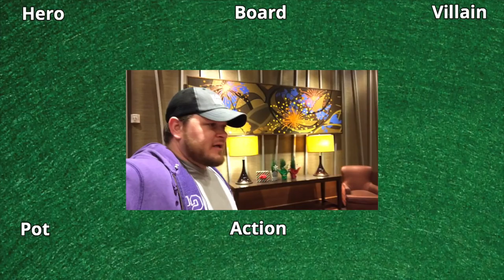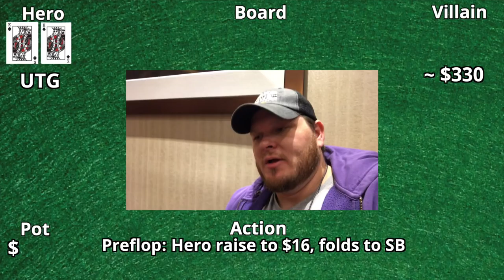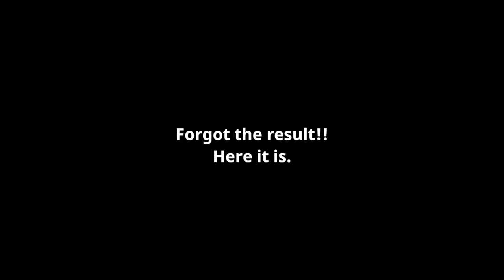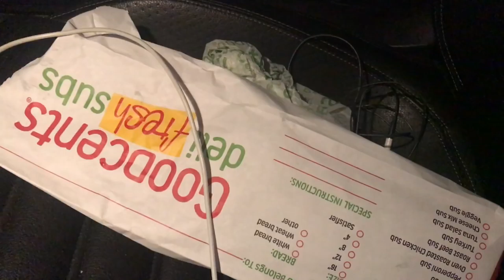Poker Vlog 13 - C-C-Combo Breaker!!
Thursday night pokering at the Kansas Star casino. December has been good to us so far. Will it continue?